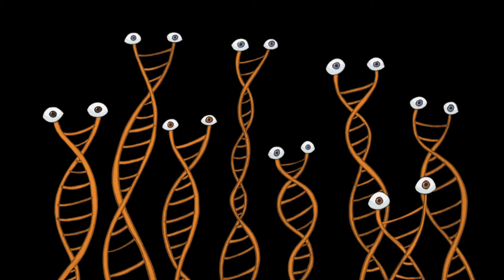May Family Reunion 'Outside The Law'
This is the title track from May Family Reunion's 2007 release 'Outside The Law'.
This track also appears on an earlier album called 'War In The World Of Animals'.
All music copyrights owned by May Family Reunion. Animation adapted from a short called 'Rocks In My Pockets' available in original form